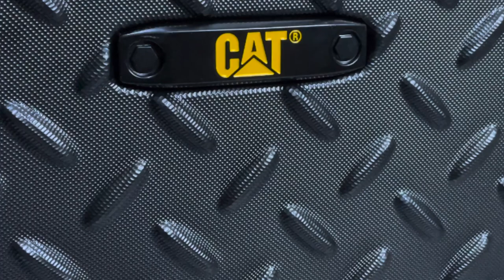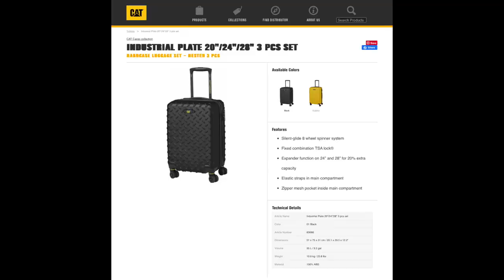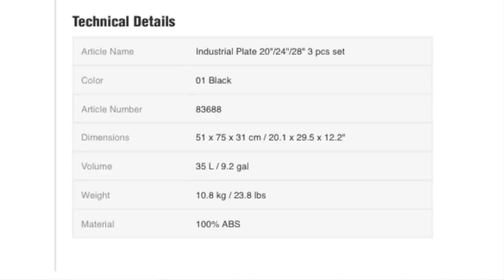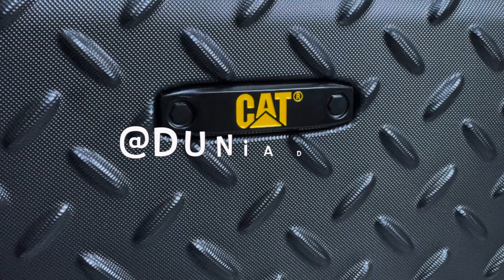CAT Caterpillar Industrial Plate 20 Inch Black Luggage | Koper Kabin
Unboxing dan review Koper Kabin CAT Caterpillar Industrial Plate 20 Inch Black Luggage.